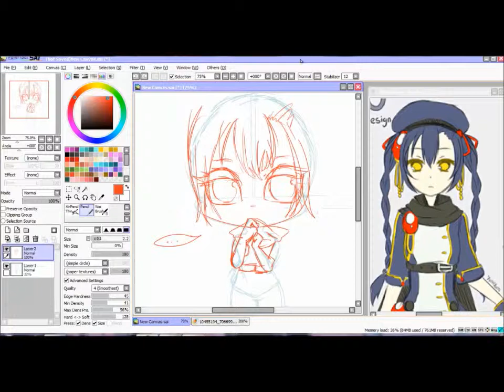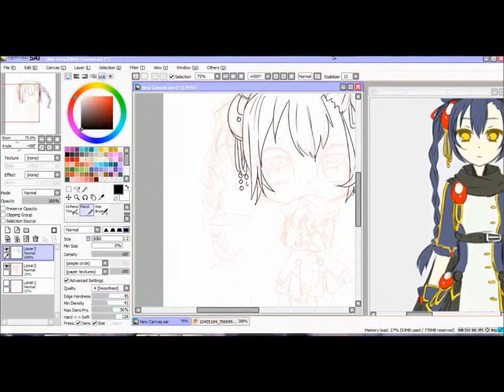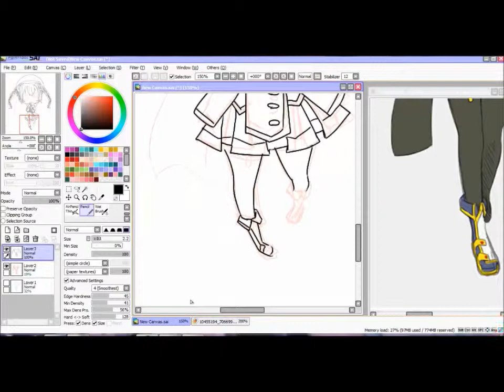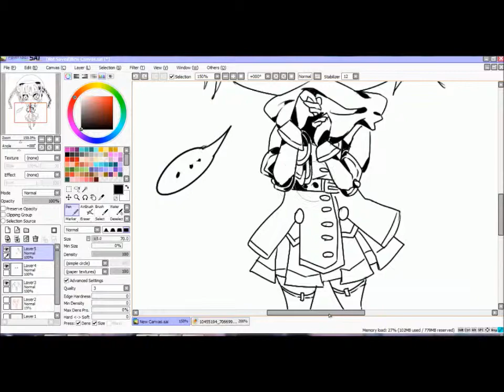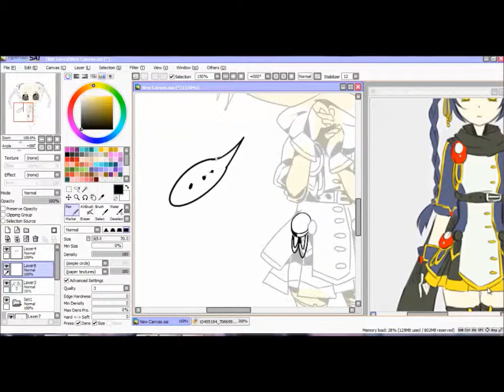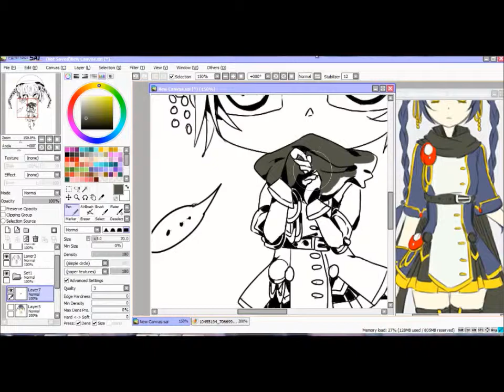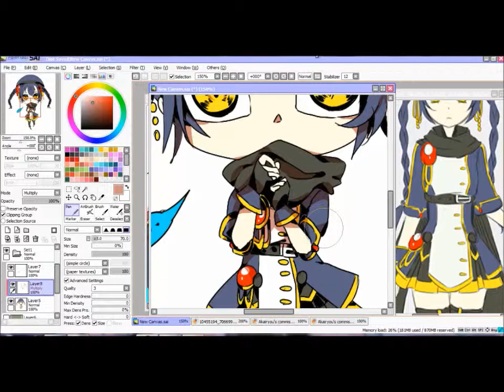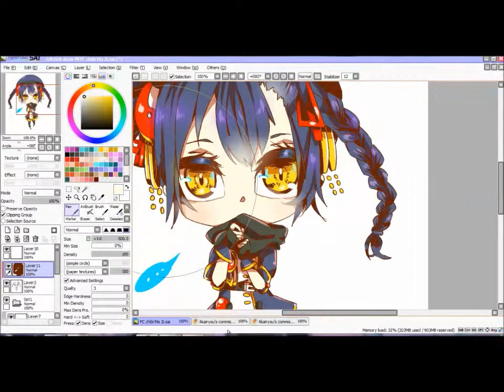xYum-Yumx_Commission2:Mo SPEEDPAINT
hey guys! what are guys doing today? for me when made this, lotsa flies and ants to on my screen and they so sweet to accompany me XD
and those who will go to the Comic Fiesta 2014, feel free to click!